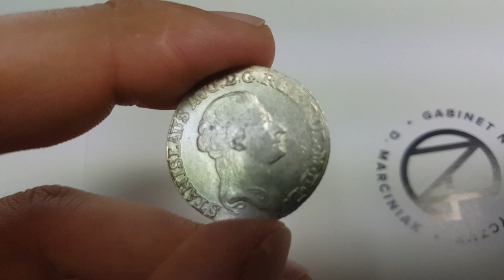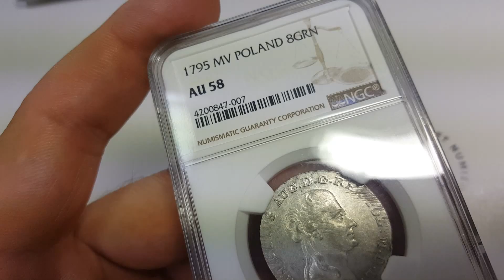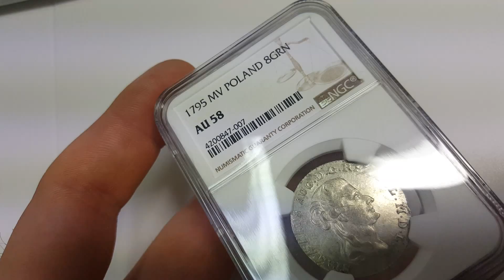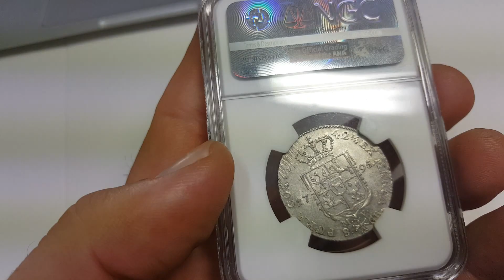Złotówka 1793 i ostatnia dwuzłotówka Poniatowskiego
Złotówka 1793 M.V. st.2+/1-

Dwuzłotówka 1795 M.V.